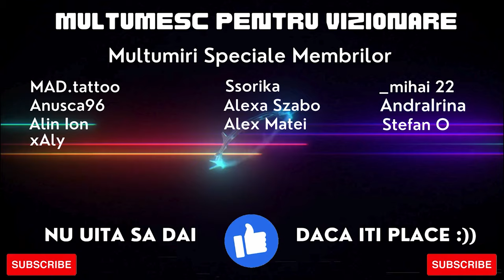Un nou Stranded Deep Numit Project Castaway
Specificatii PC:

48 GB RAM Corsair
Microfon Maono.